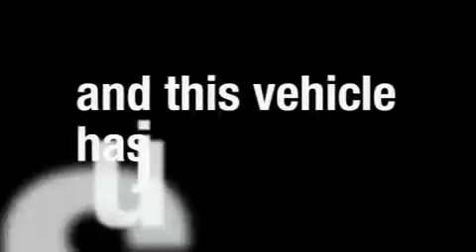2005 Lexus LS 430 Cleveland OH 44135 Stock: VIN: JTHBN36F655026280 MetroLexus.com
866-570-METRO

Year: 2005
Make: Lexus
Model: LS 430
Engine:
Trans.: Automatic
Exterior: Briarwood Pearl
Miles: 53,635

Metro Lexus
13600 Brook Park Rd.

866-570-METRO